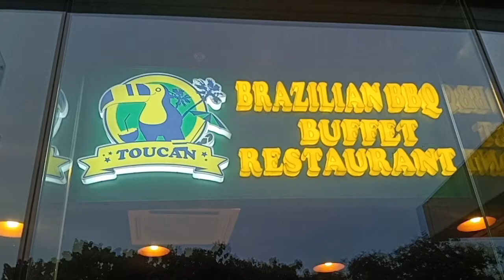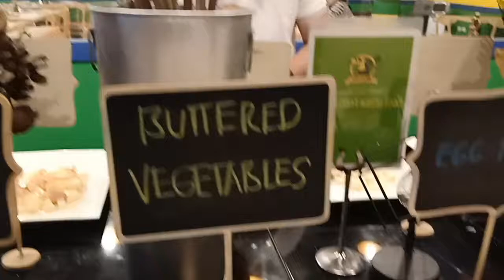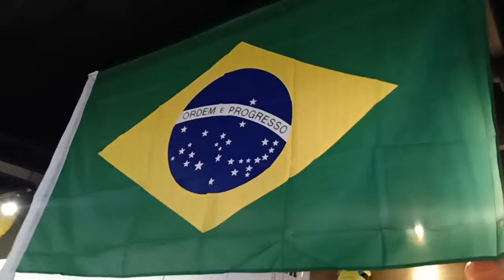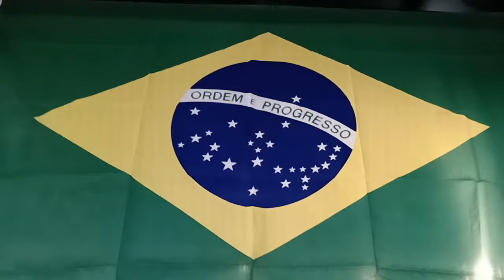Dinner At Toucan Brazilian BBQ Buffet Restaurant at Festival Mall in Alabang